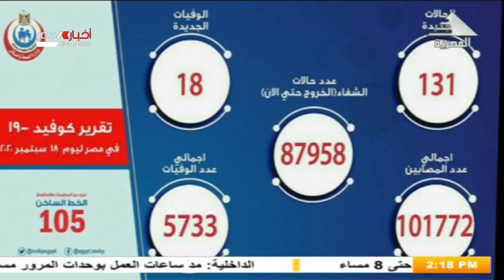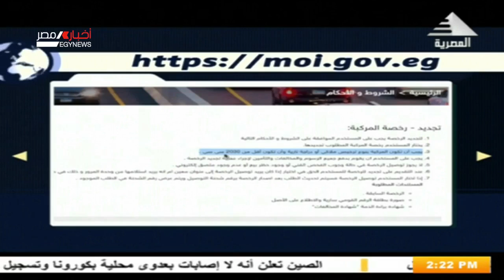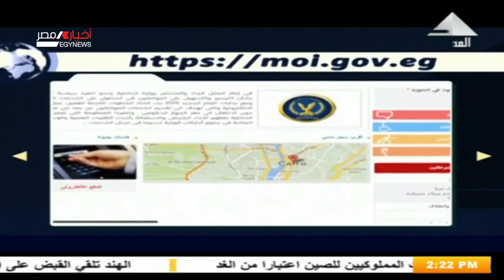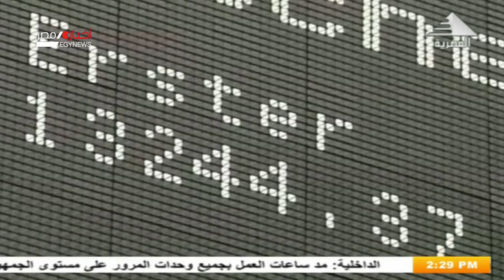نشرة أخبار الثانية ظهراً 19-09-2020